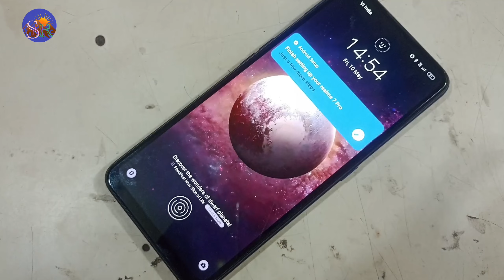Realme 6s Touch screen not working suddenly Mobile Hang Problem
technical SMR

Realme 6s Mobile Hang
Realme 6s Mobile Problem
Realme 6s Mobile Review
Realme 6s Mobile Unboxing
Realme 6s Mobile hard reset
Realme 6s mobile Format
Realme 6s Hang
Realme 6s Logo hang
Realme 6s Lcd hang
LRealme 6s cd problem
Realme 6s Sound problem
Realme 6s Touch not working
Realme 6s Touch screen not working
Realme 6s Mic problem
Realme 6s Ringer problem
Realme 6s Spekar problem
Realme 6s Lcd light problem
Realme 6s Lcd blank
Realme 6s Lcd white
Realme 6s reset
Realme 6s Reset
Realme 6s Reboot
Realme 6s Review
Realme 6s Unboxing
Realme 6s Unlock
Realme 6s Hard reset
Realme 6s Format
Realme 6s Pin code unlock
Realme 6s Pattern lock unlock
Realme 6s password unlock
Realme 6s Screenshot
Realme 6s Talkback
Realme 6s Back button
Realme 6s Lcd colour
Realme 6s Proximity sensor
Realme 6s WhatsApp problem
Etc

HardRest.info
Sonu Technicals
Enter TechPro.com
Google chacha
GSM Fix
Reset Phone
Genron Tech
Med Tech
Sikho Hindi Me
Techno Masterjee
Gyan Tube
Hindi Android Tips
Technical guruji
Technical youge
Manoj Dev
Trakin Tech
Technology Gyan
Tech Burner
YouTube Wale baba
Technical Smr

🌹🌹🌹Thanks 🌹🌹🌹